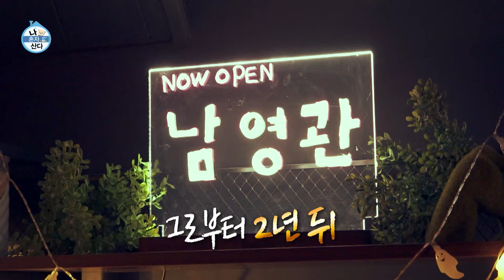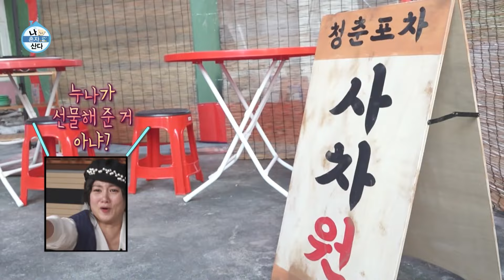[나 혼자 산다 선공개] 옥상에 위치한 낭또 포차?! 그때 느낌 그대로 차서원의 낭만 하우스💗, MBC 240927 방송